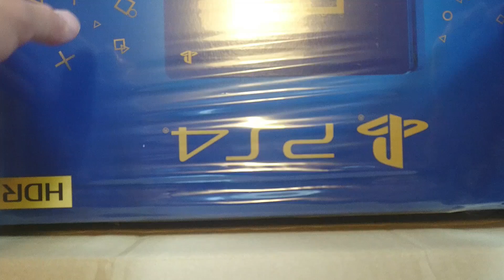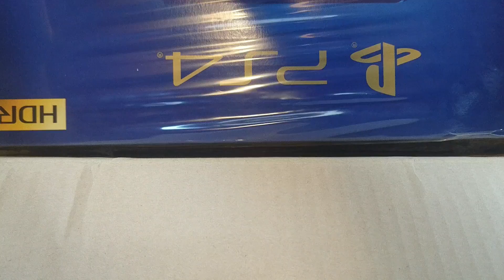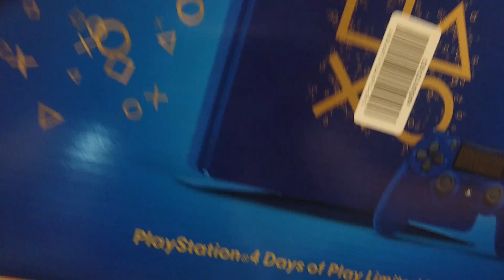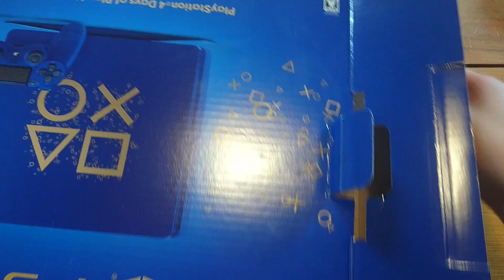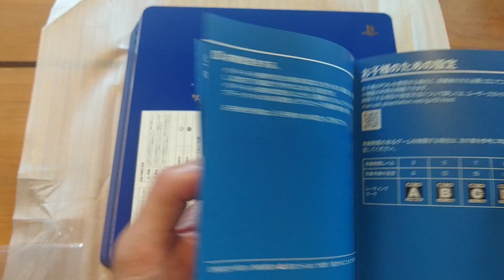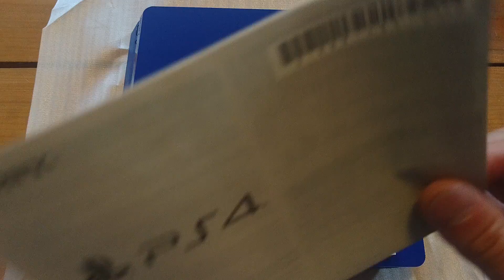「ASMR Binaural」PS4 Days of Play Limited Editionの開封動画をバイノーラル録音で撮影してみた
みなさん、あんばさー！PS4届いたからバイノーラル録音で撮影してみました！暇ならゆっくりして逝ってね！